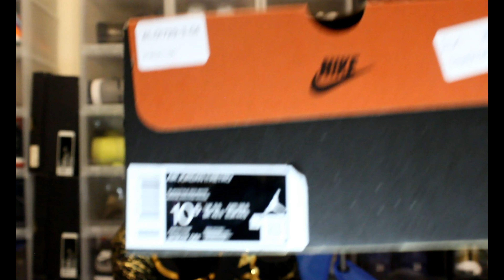Bred 11s (Never over the Jumpman)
Song By M.R. WOR